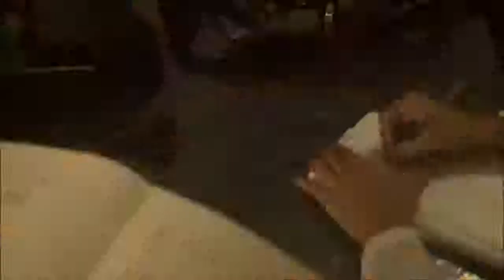Momentos de Y & JP / Personas Irritantes / VÍDEO REEDITADO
SI TE GUSTO EL VÍDEO DALE GORDITOS ARRIBA Y COMPARTE. Para las personas que no entendieron el vídeo anterior aquí le dejo el vídeo reeditado.